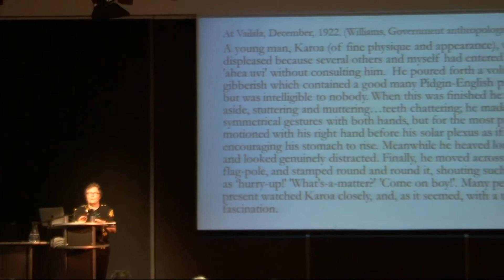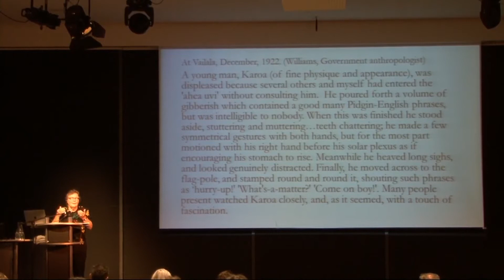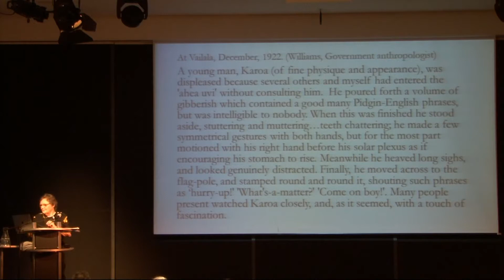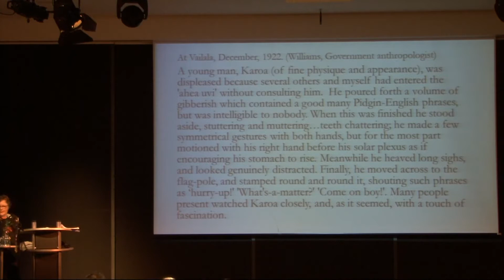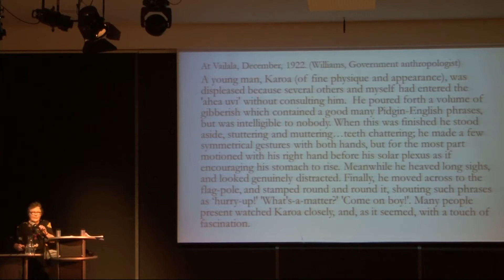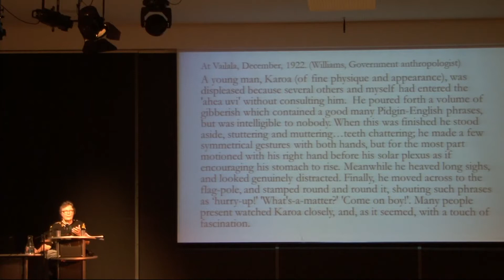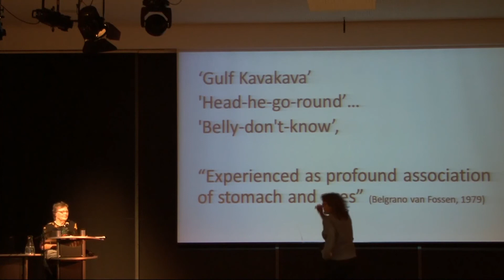Helen Verran - The Polity and the Ethnographic Museum: Where’s the Rub?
Museum Collections in Motion Morning Keynote, Cologne (Germany), July 17, 2019